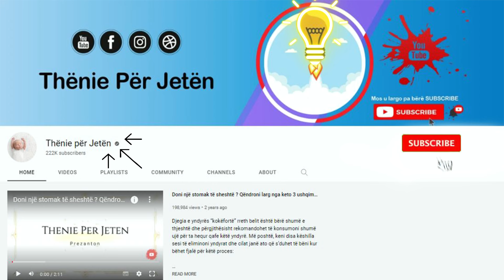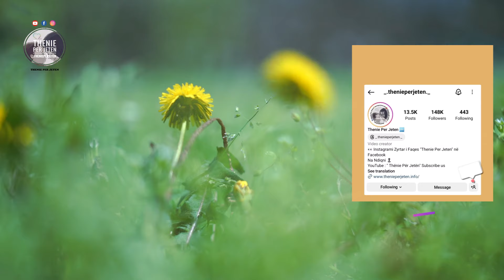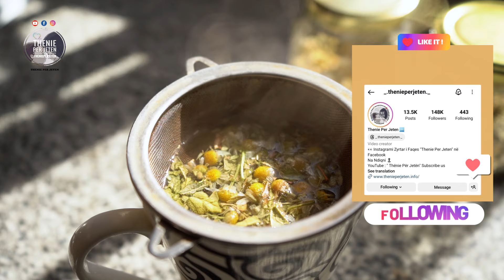Të gjithë e njohim këtë lule, por pak e dinë se ajo trajton të gjitha keto probleme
Për vite me radhë, luleradhiqja ka qenë kryefjala e shumë kurave bimore në të mirë të shëndetit. Përdorimi më i përhapur i luleradhiqes është në formën e çajit. Çaji i luleradhiqes mund të përgatitet shumë lehtë duke zier petalet e luleve. Luleradhiqja është shumë e pasur me ushqyes, karotenoidë, vitamina, minerale dhe antioksidantë.

For years, dandelion has been at the forefront of many herbal health remedies. The most widespread use of dandelion is in the form of tea. Dandelion tea can be prepared very easily by boiling the flower petals. Dandelion is very rich in nutrients, carotenoids, vitamins, minerals and antioxidants.